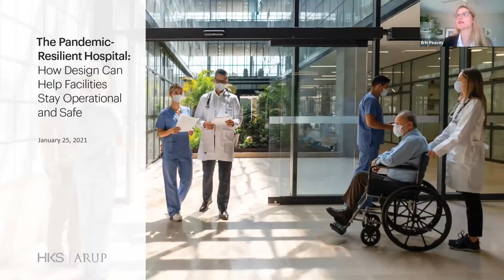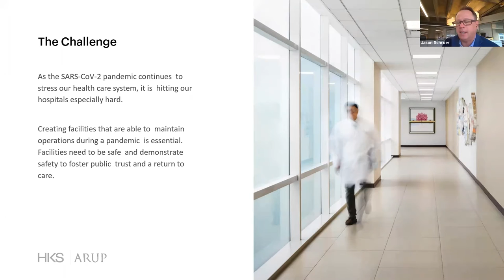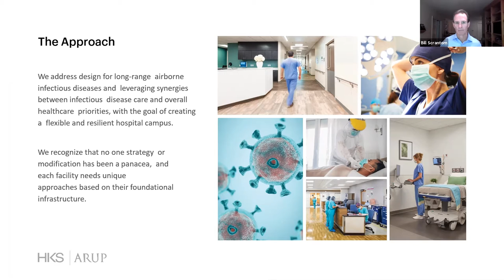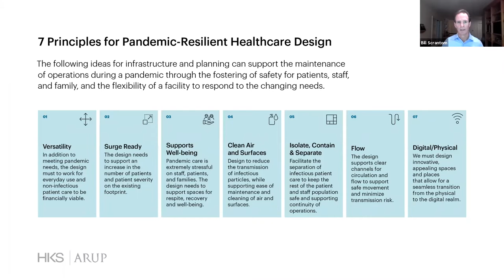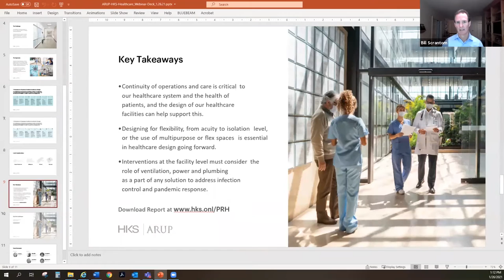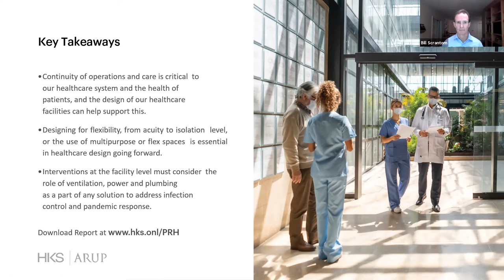HKS & Arup present Pandemic-Resilient Healthcare Design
HKS Health and Arup have partnered to share The Pandemic-Resilient Hospital: How Design Can Help Facilities Stay Operational and Safe. In this webinar, we explored detailed architectural, MEP engineering and medical planning strategies to create and adapt facilities to be more resilient to long-range airborne diseases, such as SARS-CoV-2.

Moderator:
- Erin Peavey, Vice President I Researcher & Architect, HKS
Panelists:
- Althea Mills, Chief Nursing Officer and Vice President of Patient Services, of Stony Brook Southampton Hospital
- Liz Youngblood MBA, RN, FACHE; President Baylor St. Luke’s Houston Market & SVP / COO Texas Division, St. Luke’s Health
- Jason Schroer, Principal I Global Health Director, HKS
- Bill Scrantom, Principal I National Health Leader, Arup

Download The Pandemic Resilient Hospital: How Design Can Help Facilities Stay Operational and Safe